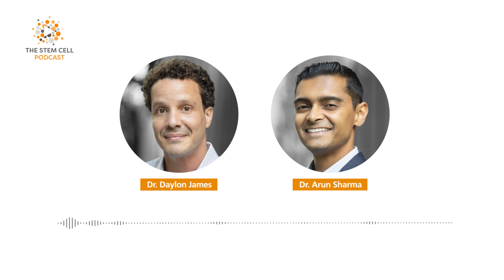ISSCR 2023: Day 4 | The Stem Cell Podcast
In June 2023, Daylon and Arun attended the International Society for Stem Cell Research’s (ISSCR) annual meeting in Boston, Massachusetts, and recorded daily episodes discussing highlights of the final day of the meeting. In this episode, they discuss some of the research presented during Concurrent Track E, as well as Plenary V and VI, which were focused on modeling development and disease and clinical applications, respectively. Lastly, they discuss their experience meeting and recording podcast episodes with delegates from the meeting.